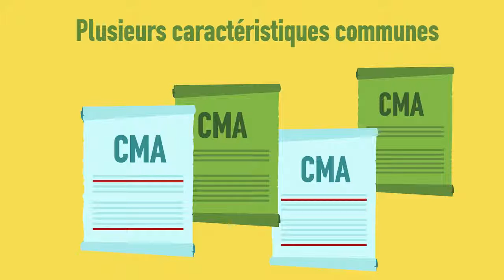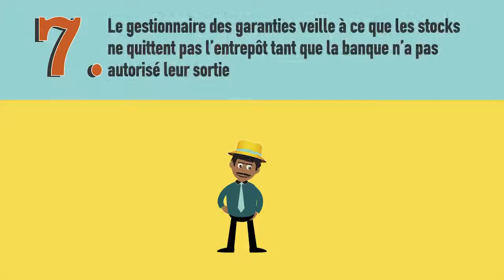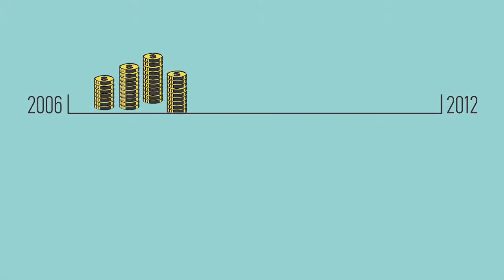La gestion des garanties pour le financement de l’agriculture le cas de NMB en Tanzanie